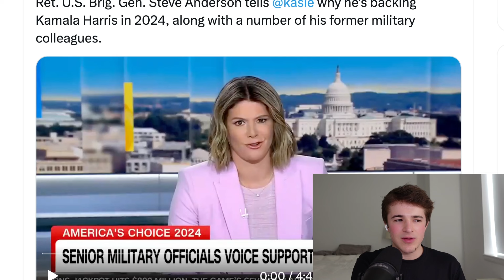Trump's OWN WORDS Used AGAINST HIM In VIRAL New Ad!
A new video released by the Harris campaign used Trump's own words and his own former advisors against him!